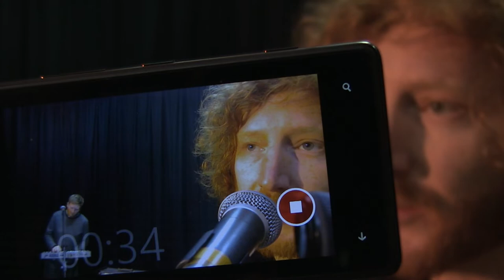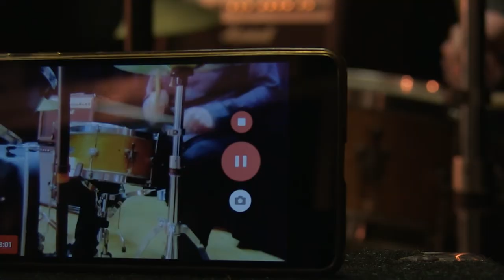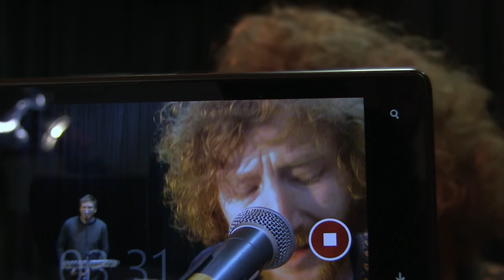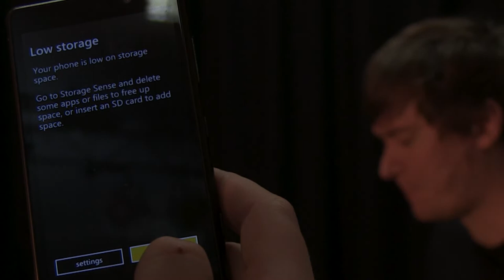Gintis - 4 Movements (part 1, 2 , 3 and 4) Official Music Video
Music video for ‘4 Movements (Part 1, 2, 3 and 4)’ from Gintis’s third album ‘Hope is All We Have’

Album Released by  Mai68 Records
Single release by the Popty Ping Recording Company

Video Directed - Andrew Pearson
Video Produced – Wild Kindness Film Productions